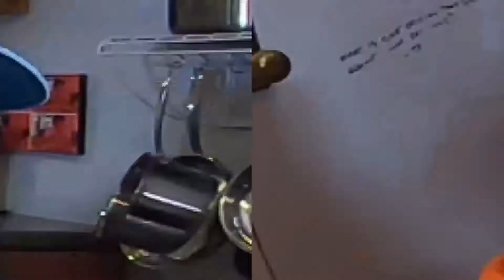Sup? Podcast - Ep. 59 - Suit Hoodie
@suppodcast Episode 59 - Suit Hoodie

Check our exclusive content! (more coming soon we promise)

Becky Rodriguez - @humanplac3s
Tanner Williams - @lilkinky69 (please he needs followers)